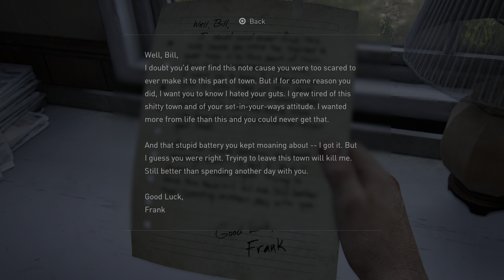The Last of Us™ Part I [Playthrough #13] CHAPTER 4: BILL'S TOWN - HIGH SCHOOL ESCAPE [PS5]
60fps / 1440p / HDR
Difficulty: Hard